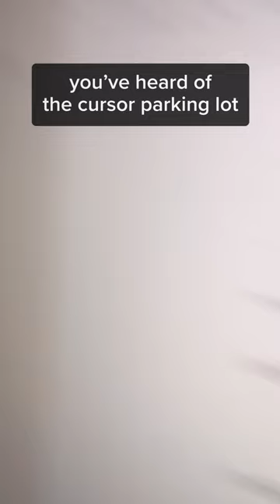Relax and grab a cup of joe at the cursor cafe ☕️